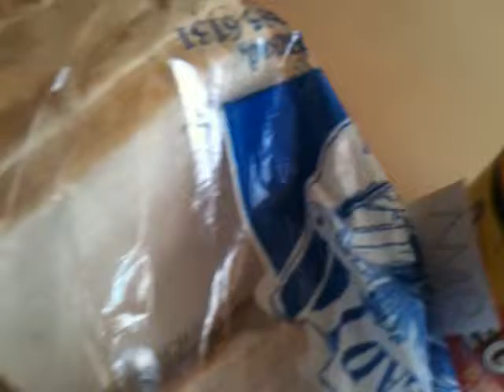The Confusing Marmite Jar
I need to Make my breakfast, but I just need to open this Marmite Jar!